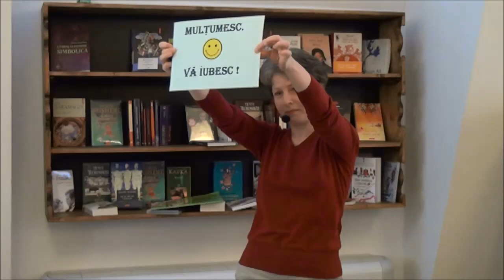Irina Gherghilescu - COMUNICAREA este cheia către tot ce îţi doreşti!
Este un speech despre a vă ajuta să conștientizați cât de importantă este comunicarea pentru a avea o viaţă împlinită pe toate planurile. Faptul că ea este Cheia către tot ce îți dorești. Voi vorbi de la inimă la inimă despre UN ALT FEL DE A COMUNICA.